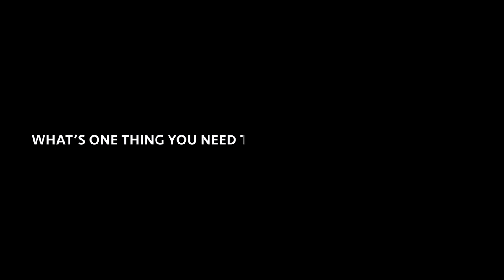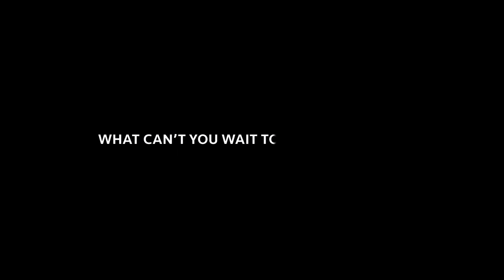Three Questions with The Naked Magicians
Las Vegas Magazine sat down with Christopher Wayne and Mike Tyler of The Naked Magicians to discuss their new show at Brad Garrett's Comedy Club at MGM Grand on the Las Vegas Strip.